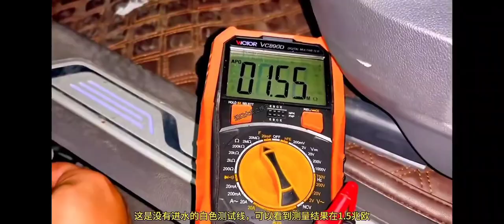How to check MLB evo platform on Volkswagen Touareg CR